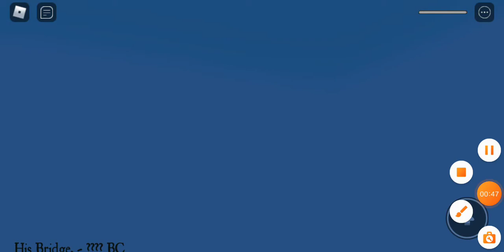ן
Hebrew letter final nun = ן
The 67th puzzle